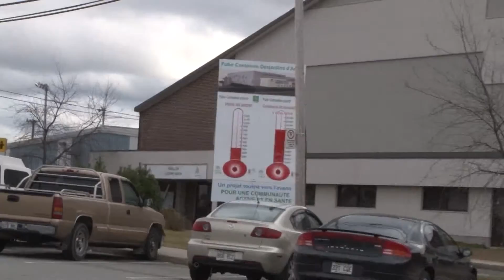Lendemains du conseil 6 décembre 2016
M. Robert Julien, conseiller municipal à la Ville d'Amos, nous parle des résolutions adoptées le 5 décembre 2016.